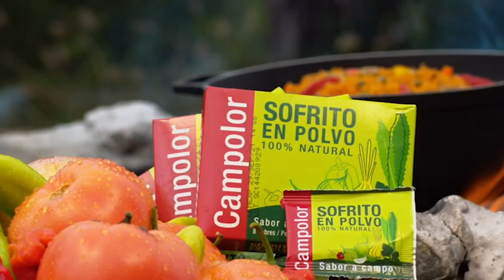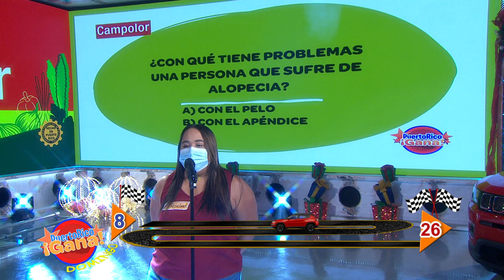Puerto Rico Gana - 12–13-2020- #3